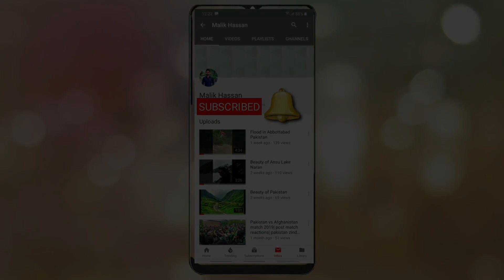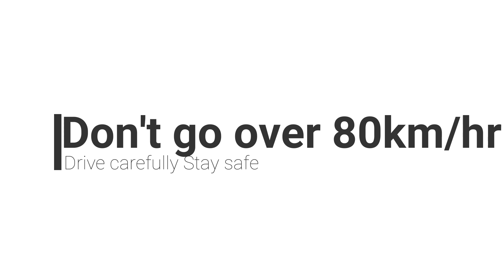Hazara Motorway Latest| My Name is DSP Hazara Motorway Police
Hazara Motorway Latest update. Inauguration Ceremony By Imran Khan. Izhar e Tashakur by Pmln.
Thanks to Nawaz Sharif said by Pmln Leaders of Hazara Division.
My Name is DSP Hazara Motorway Police